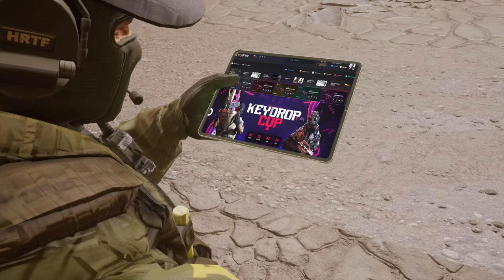A VERDADE SOBRE A THE LAST DANCE